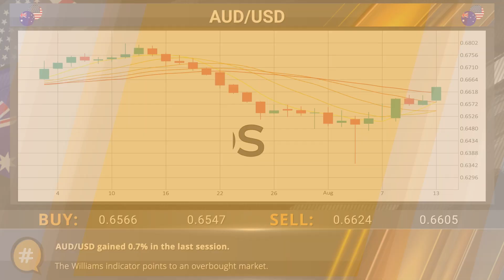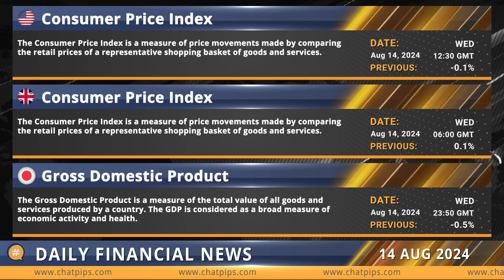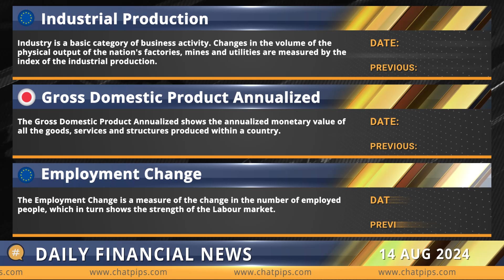ChatPips Daily financial news 14 08 2024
Wall Street umps as softer producer prices data boosts rate optimism